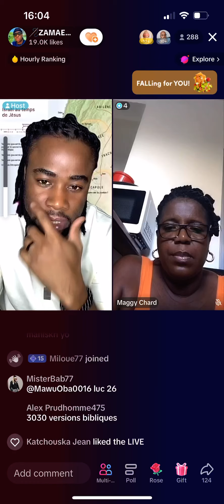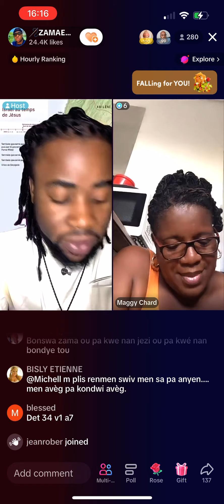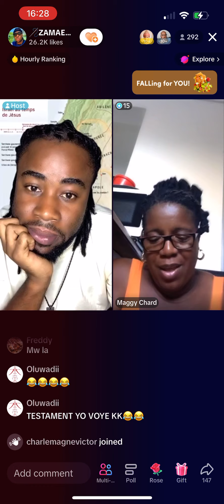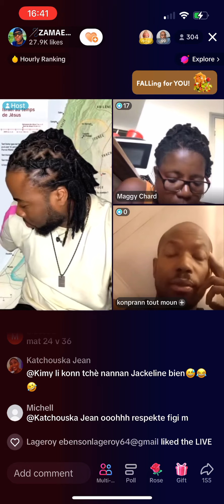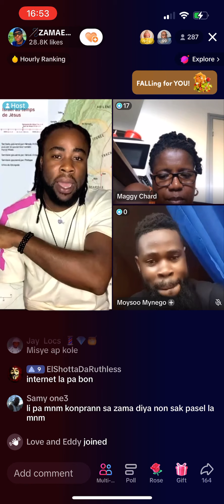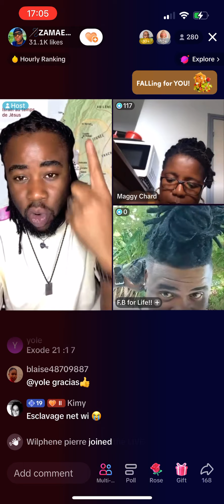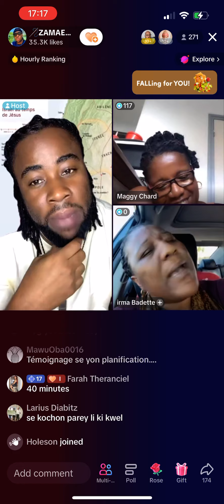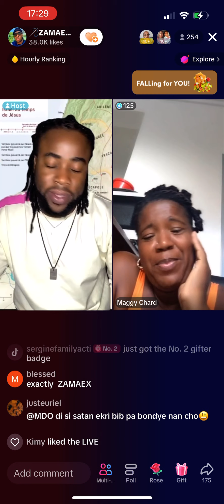Nou pral tande koze nan vidéo sa, pren tan nou pou nou tande, like abonne pataje mesi